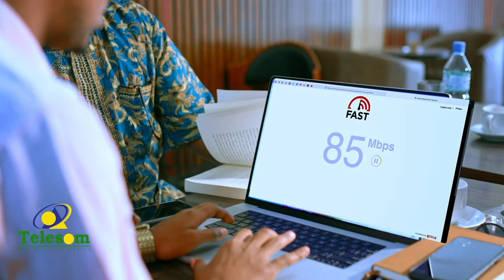Xildhibaan Qodax ayaa maanta soo kormeeray goobaha diwaan gelinta ee Maxamuud Haybe iyo M Mooge.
Xildhibaan Cabdinaasir Qodax ayaa maanta soo kormeeray goobaha diwaan gelinta ,ee degmooyinka Maxamuud Haybe iyo Maxamed Mooge.